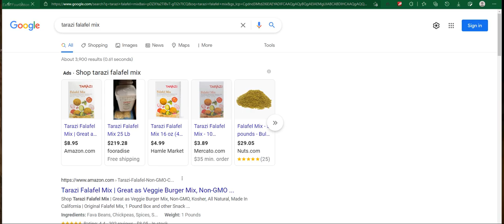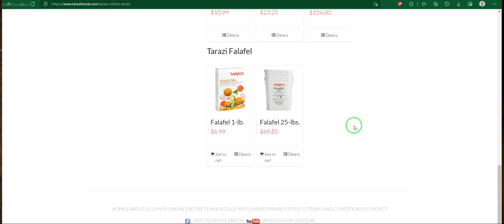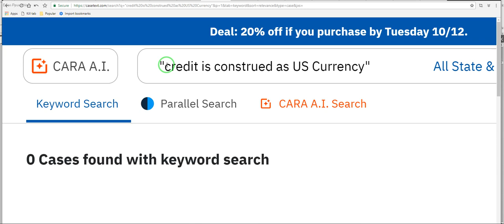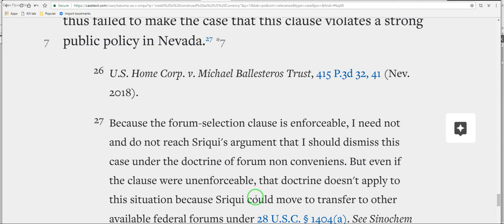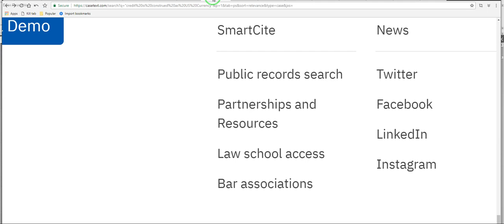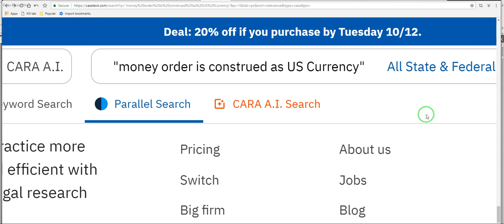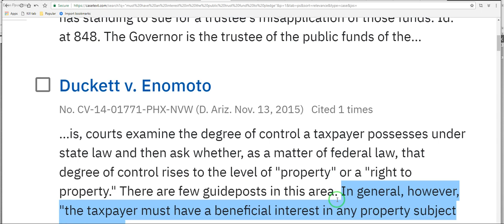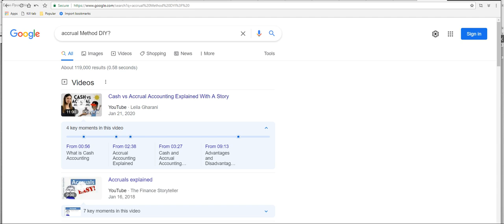Money ORDERS, Loaning Credits and HOME LOANS, Accrual Method DYI, MONEY Explained 10/02